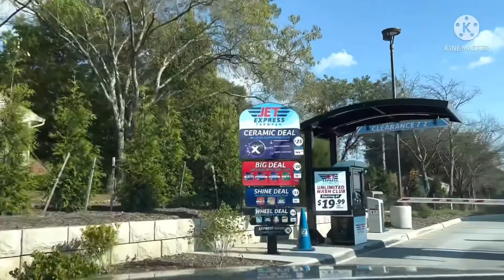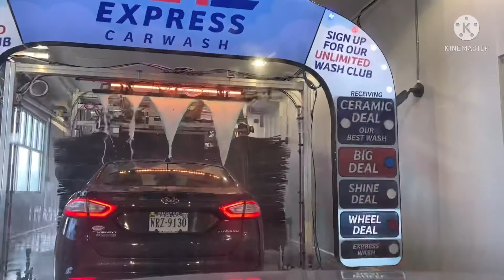Clean out my car W/M | redecorate (PINK💕💗) ￼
Hello my loves sorry I have been gone for long 😩 please forgive lol but here is this video for you till I get back in the hang of things 😘 sorry for not having a INTRO I am working on a new one (like always lol) so sorry about that but I hope you guys ENJOY and drop in the comments below what y’all wanna see me do or talk about or whatever it is y’all want lol thank you 😊